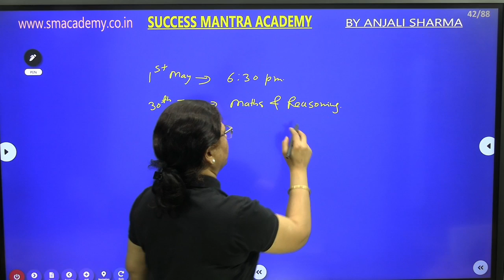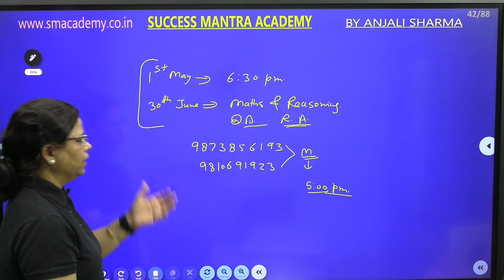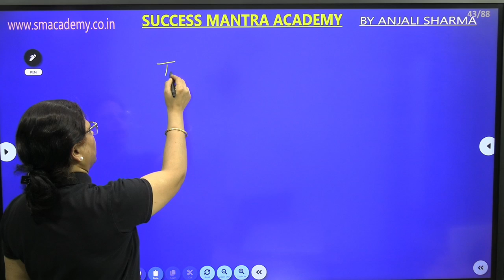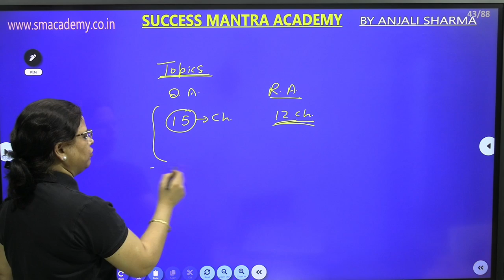COMPLETE FREE LIVE COURSE | SSC EXAMS 2023 | QUANTITATIVE APTITUDE & REASONING | BY ANJALI SHARMA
SSC 2023 | Strategy to crack SSC EXAM | COMPLETE COURSE HINDI and ENGLISH MEDIUM, HOW TO CRACK SSC EXAM IN 1ST ATTEMPT
Success Mantra Academy is going to start free live classes for complete course of  SSC EXAMS 2023
These classes are very important for those students who are preparing for SSC exams (SSC CGL,CHSL,CPO,GD, MTS... We are going to start free live classes of quantitative aptitude and reasoning on my mobile app from 1st May 2023.
This time is to do preparation to the point means smart work with hard work.